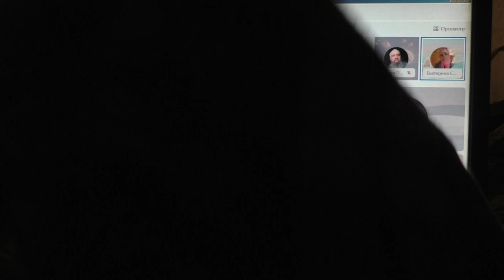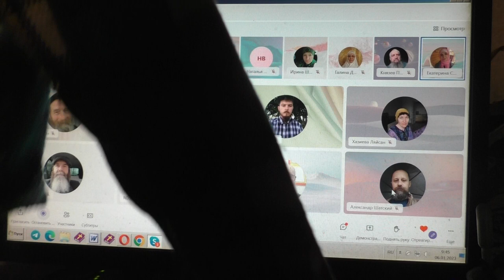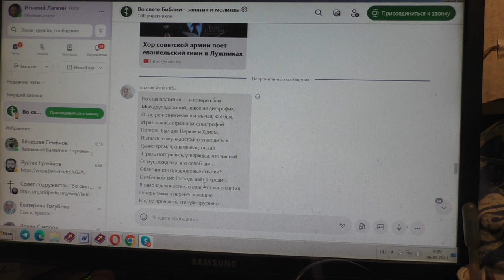Проповедь. О рождении и Рождестве Иисуса Христа.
Рождество Христово 2023
Основные наши каналы "Во свете Библии":
Каналы на других площадках:

Вопросы.
00:01:10 О том-то (суть вопроса кратко).